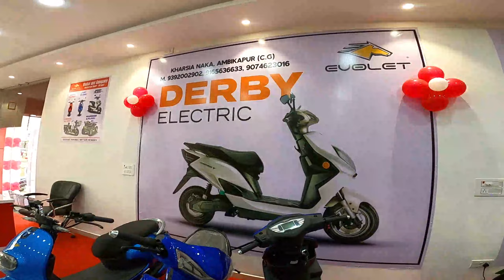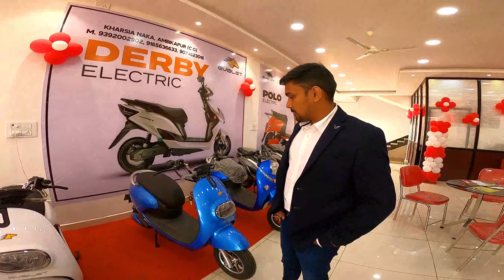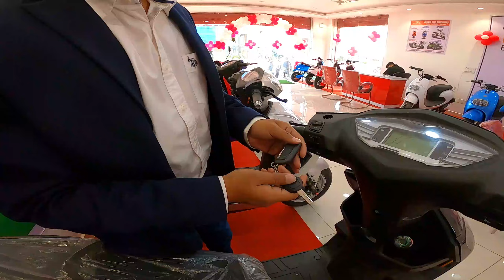Grand Opening of Evolet Electric Scooty Showroom in Ambikapur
Location - Evolet Showroom, Infront of hotel Shri Laxmi, Ring Road Kharisa Naka Ambikapur

My Gear For Making Videos

Ear Phone